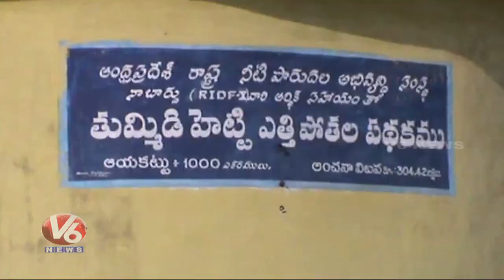PCC Chief Uttam Kumar Leads Congress Leaders Tummidihatti Inspection | V6 Telugu News